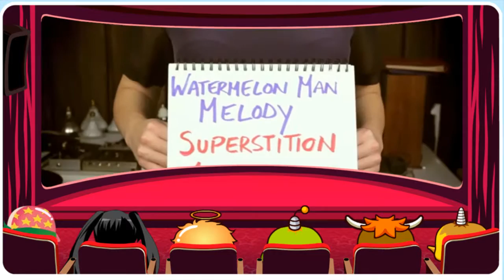Stevie Wonder Herbie Hancock 매시업 Pomplamoose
---SOCAN---
---SOCAN---
NO Tunecore.